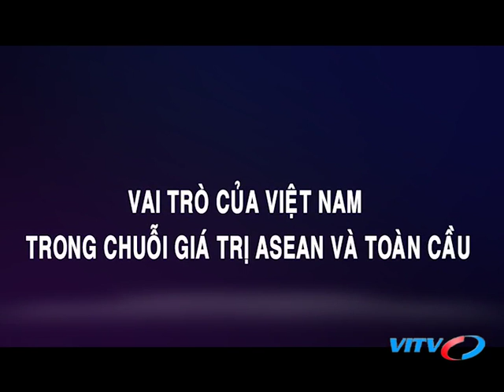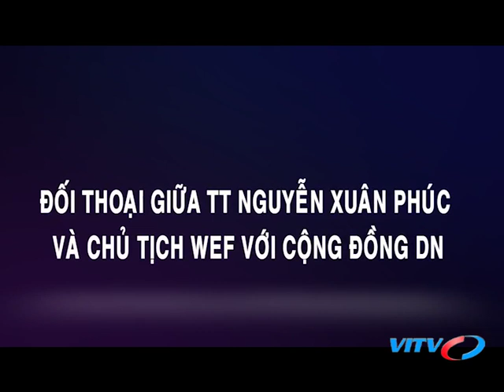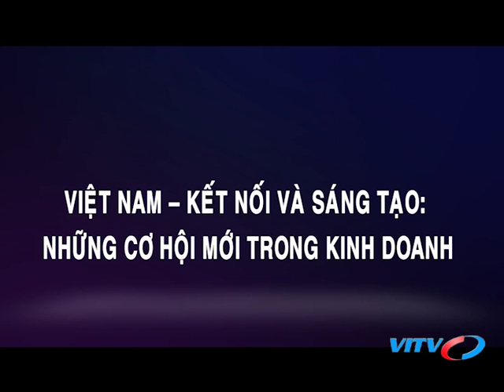VITV - Diễn đàn kinh tế - Diễn đàn kinh tế thế giới ASEAN - WEF ASEAN 2018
VITV - Diễn đàn kinh tế - Diễn đàn kinh tế thế giới ASEAN - WEF ASEAN 2018 phát sóng 23:00 ngày 13/09/2018